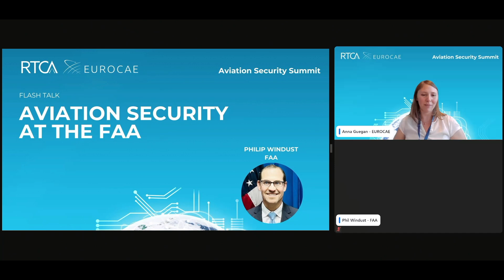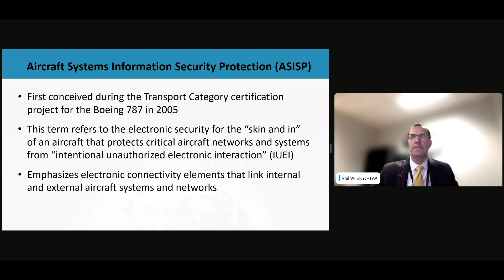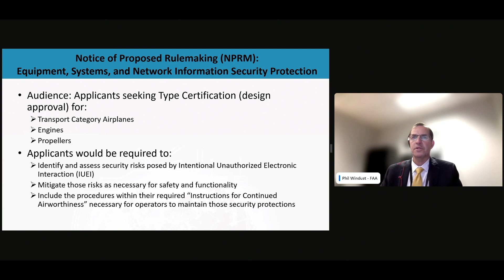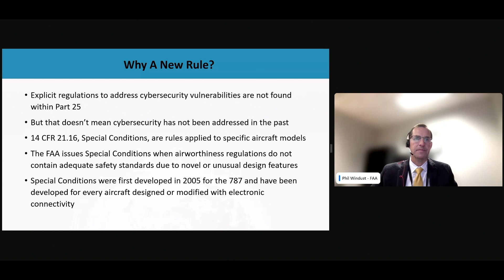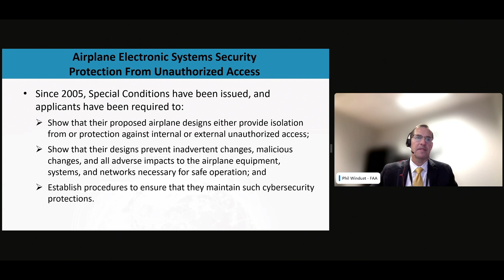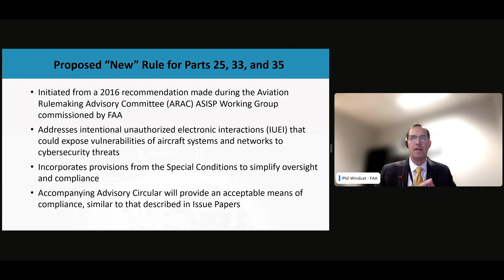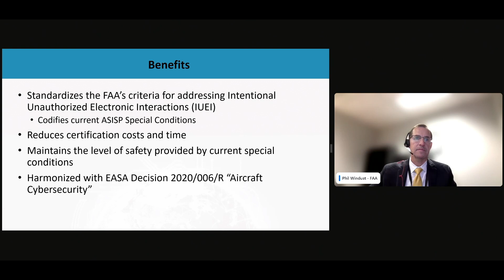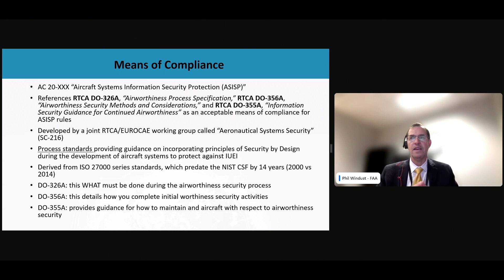Aviation Security Summit: Flash Talk with FAA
The 2024 joint Aviation Security Summit by RTCA and EUROCAE gathers top experts and key stakeholders from the aviation industry to explore and develop advanced strategies for strengthening aviation security.

Flash Talk Speaker: Philip Windust (FAA).